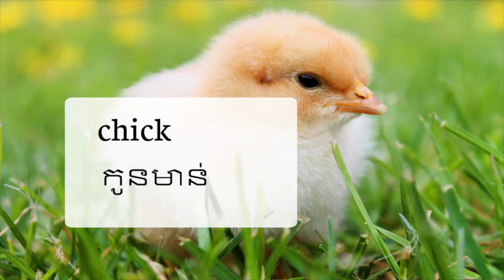Learn English For Cambodian Speakers, Farm animals | រៀន​ភាសាអង់គ្លេស - សត្វចិញ្ចឹមកសិដ្ឋាន​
English-Khmer Language Lesson, Farm animals | រៀន​ភាសាអង់គ្លេស - សត្វចិញ្ចឹមកសិដ្ឋាន​